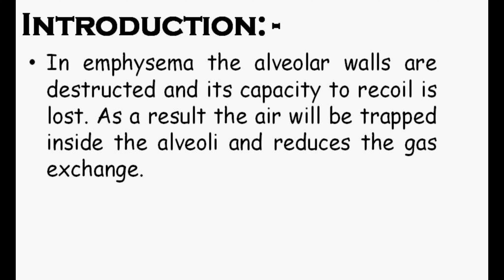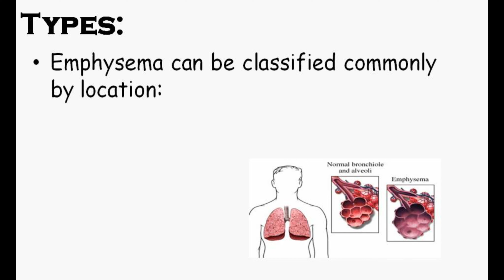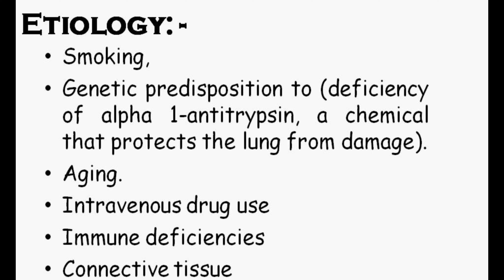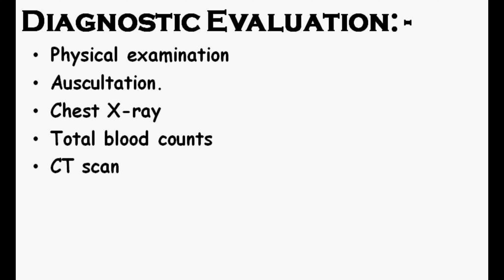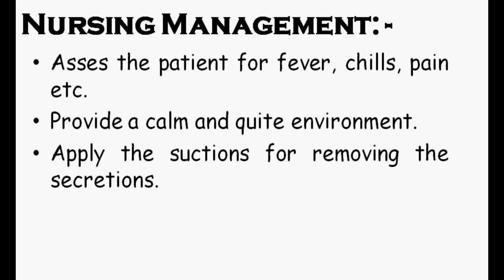Notes II Emphysema II COPD II B Sc Nsg 2nd Year II Medical Surgical Nursing II